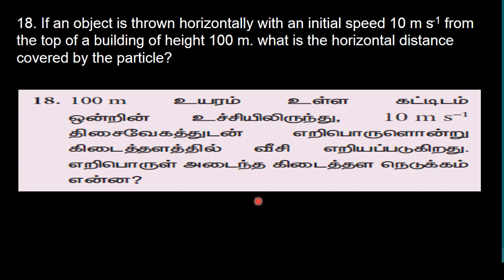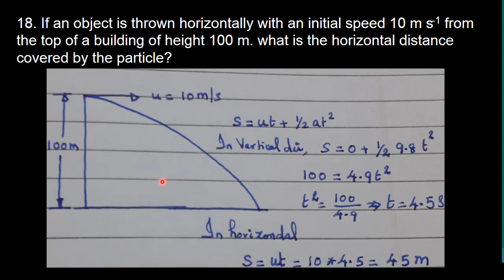74.Physics | Kinematics | Exercise 18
If an object is thrown horizontally with an initial speed 10 m s-1 from the top of a building of height 100 m. what is the horizontal distance covered by the particle?